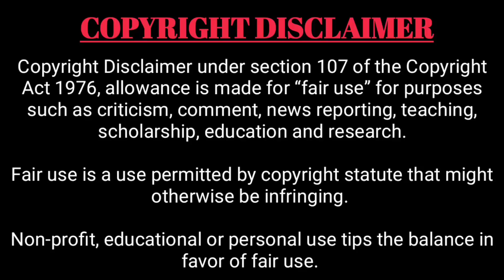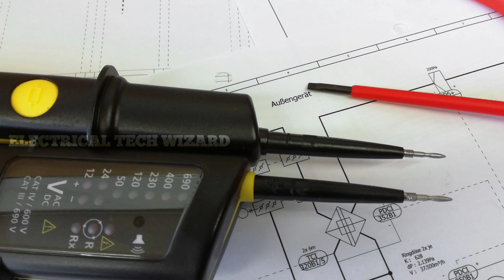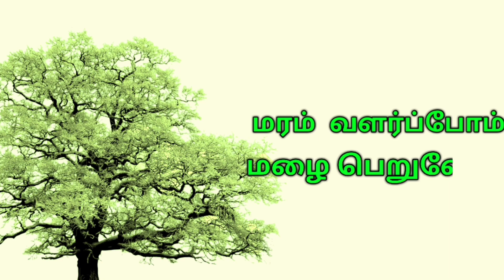Series test lamp செய்வது எப்படி | how to make test lamp | series test lamp board wiring connection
Test lamp செய்வது எப்படி | how to make series test lamp board wiring connection in tamil